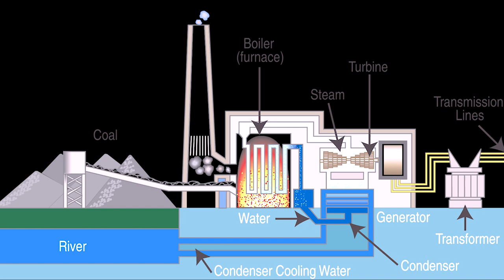சீனா உருவாக்கிய செயற்கை சூரியன் | மனிதனால் உருவாக்கப்பட்ட சூரியன் |China's Artificial Sun Explained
The Artificial sun invented by the Chinese is a clean source of energy which will help the mankind in the future.
It is based on the Nuclear Fusion which is fusing two hydrogen atoms to form a heavy helium atom which in this process releases energy to convert to the electricity.

Please watch the video to know more about it.